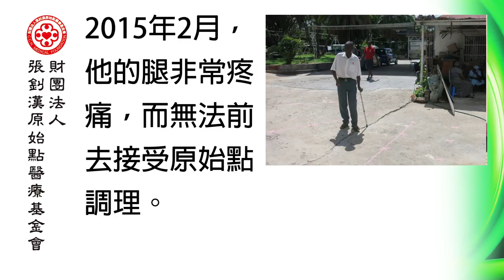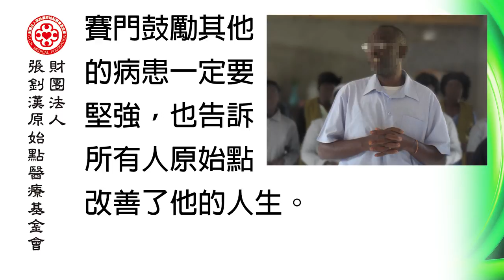中風案例辛巴威探訪（辛巴威） - 原始點2017案例集最新整理